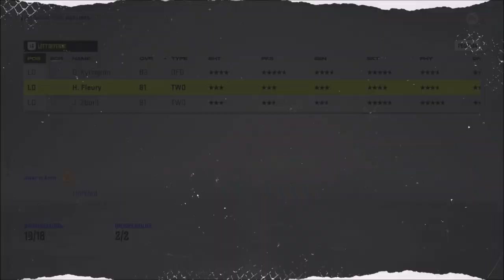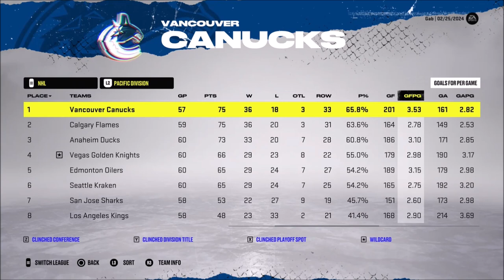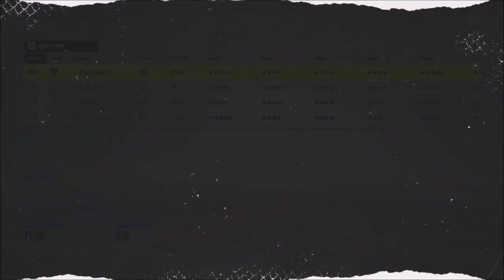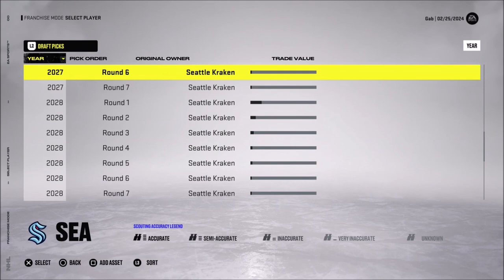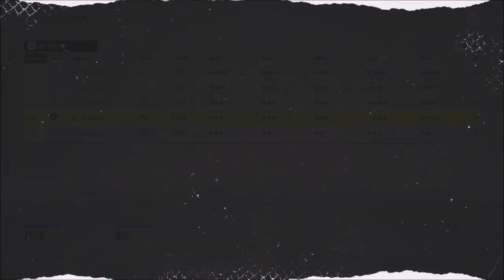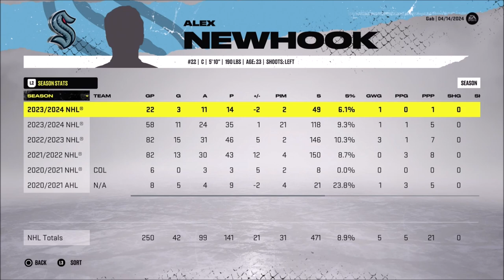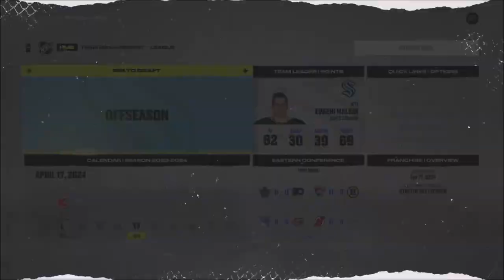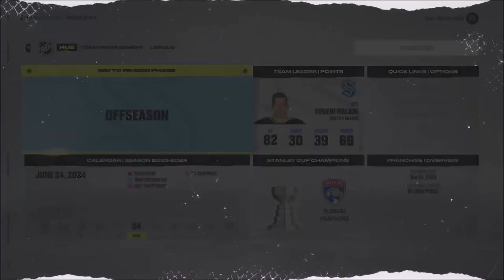The New Generation - NHL 22 Franchise Mode - Let's Play part 9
We continue the remaining half the season while acquiring new big time prospects into the team.